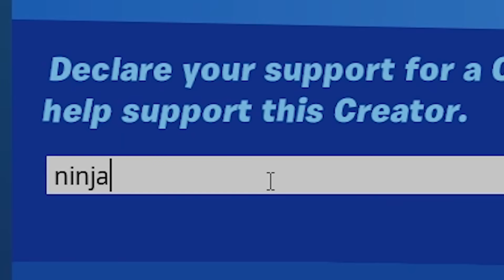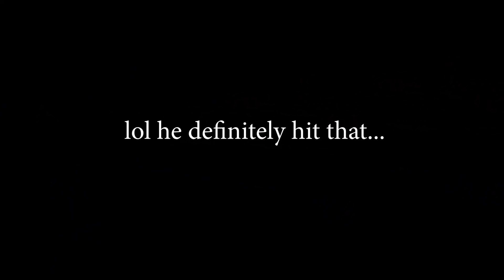I joined a *NEW* Team...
🔥USE CODE🔥
       LTXNS